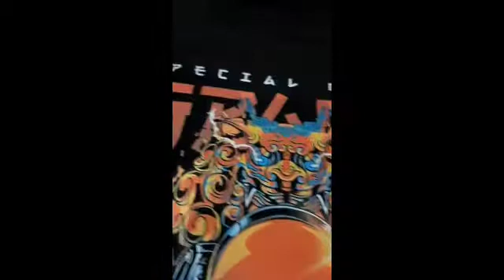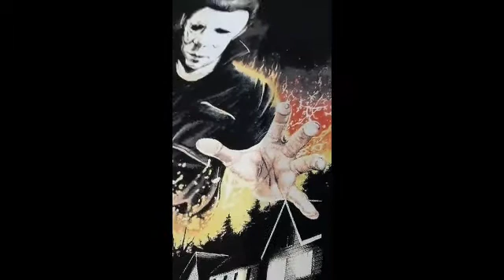RASTER DTF - RASTER 55 LPI | PRINTER DTF EPSON L800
NB:  manusia tempatnya lupa, video hanya bersifat dokumentasi dan edukasi